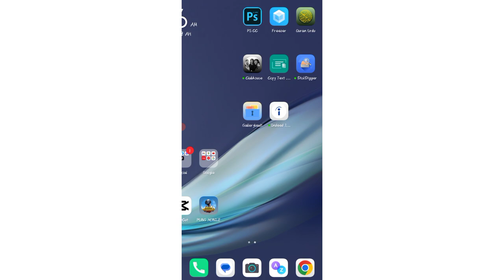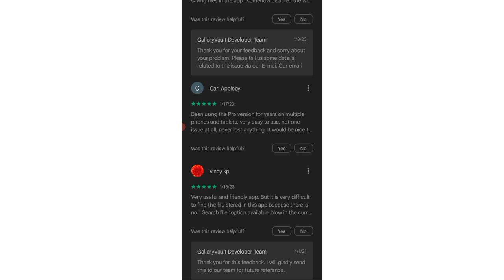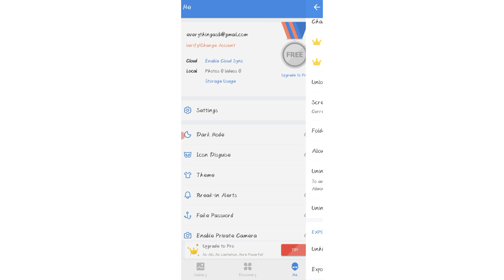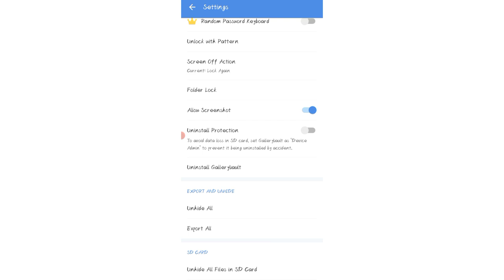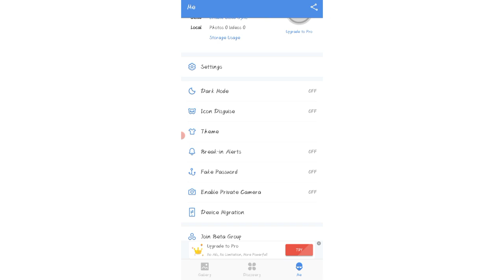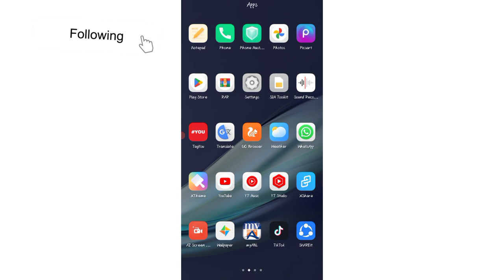How To Use Gallery Vault App 2023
Hide pictures & videos and download any videos; photo lock; cloud backup

GalleryVault is a fantastic privacy protection app to easily hide and encrypt your photos, videos, and any other files that you do not want others to see.

GalleryVault can hide its app icon and keep your privacy absolutely safe. You can import your private images and videos into this secure vault, and nobody knows its existence.
What's more, GalleryVault has a beautiful design, it provides you with a smooth and amazing media browsing experience.

Highlight features:
• Hide photos, hide videos, and hide any other types of files
• Download images and videos from any website and any social apps
• Download Tiktok no-watermark videos
• Subfolder supported.
• Sdcard supported.
• Support sorting and searching
• The hidden files are all encrypted
• Support hiding icon and no one knows the existence of Gallery Vault except you.
• Support hiding files on SD card and moving your encrypted files to SD card to save your device storage
• Integrated with a Private Web Browser and protect the browser history and personal data from leaking
• The beautiful, smooth and elegant user experience
• No storage limitation to hide photos and videos
• Shake your phone to close Gallery Vault in a hurry
• Support hiding and playing GIF images
• Support Break-in Alerts and know who is trying to break-in
• Support Fake Passcode and show fake content when you input fake passcode
• Support Fingerprint
• Support pattern unlock
• Support dark mode to relieve eye fatigue

With GalleryVault, your privacy is well protected.

This app uses the Device Administrator permission. It is for SD card users to prevent data loss by uninstalling. GalleryVault will NEVER make any changes to your device.

FAQ
Are my hidden files stored online?
No. Your files are stored only on your device, so please make sure to back up all your hidden files before transferring them to a new device or factory reset.

How to launch GalleryVault if GalleryVault is hidden?
You can try one of the following methods:
1. Use your device's built-in browser to visit this
2. Tap the "Manage Space" button on the System App Detail Info page of Gallery Vault (System Setting Apps GalleryVault)

What can I do if I forgot my passcode?
Please find the latest mail we send to you (by searching the keyword thinkyeah in your mailbox), and follow the steps in the mail to reset your passcode.
If you cannot find the mail, you can send another one by the following steps:
1. Launch Gallery Vault locking page.
If your icon is hidden, tap the "Manage Space" button on the System App Detail Info page of Gallery Vault (System SettingApps GalleryVault).
2. Try to unlock and fail 2 times, then a Forgot button will show.
3. Tap the "Forgot" button and tap the "Resend Auth Email" button in the dialog.